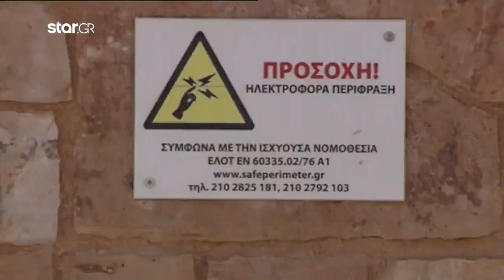Σοκάρουν οι μαρτυρίες θυμάτων της σπείρας των Ρομά στο Πικέρμι